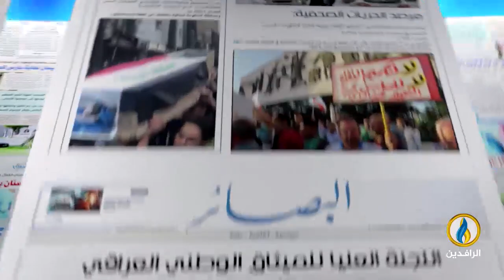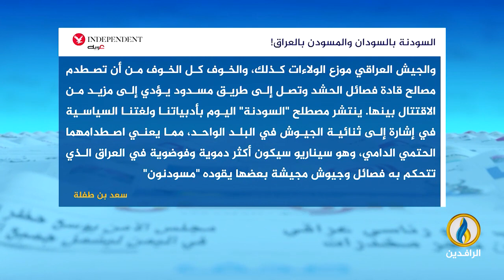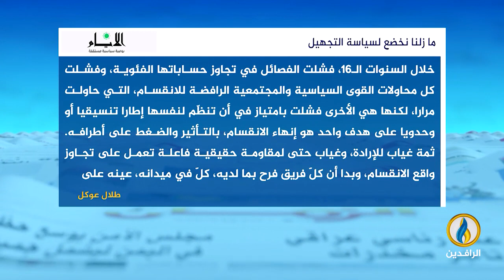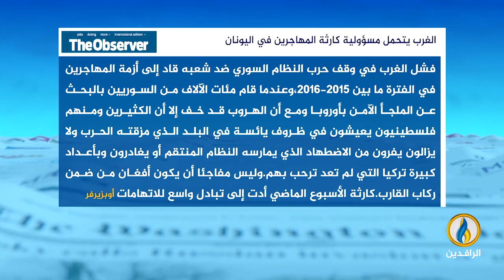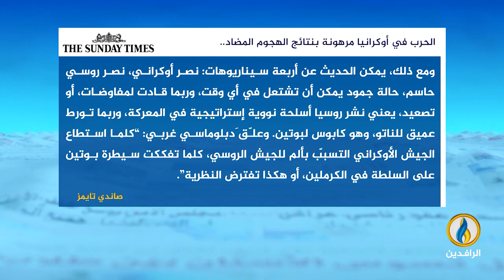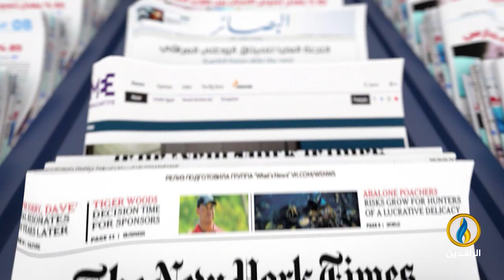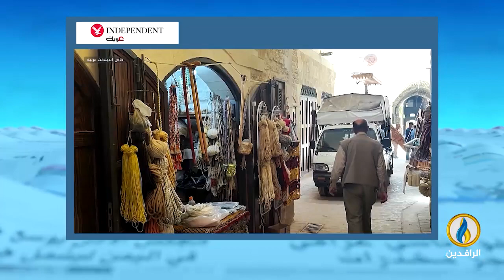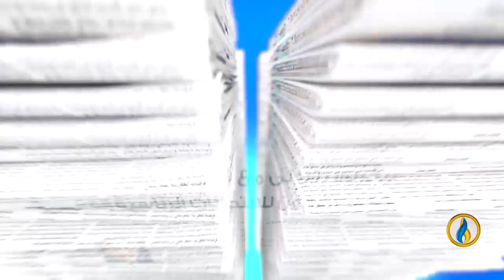صدى_الأقلام | 19 - 6 - 2023